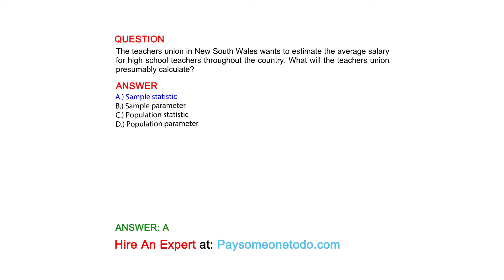The teachers union in New South Wales wants to estimate the average salary for ...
QUESTION
The teachers union in New South Wales wants to estimate the average salary for high school teachers throughout the country. What will the teachers union presumably calculate?

ANSWER
A.) Sample statistic
B.) Sample parameter
C.) Population statistic
D.) Population parameter